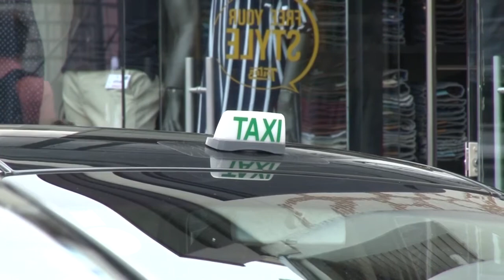RECADASTRAMENTO TAXISTAS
O Departamento Municipal de Trânsito está atualizando o cadastro dos 120 taxistas de Poços para colocar as informações no Portal da Transparência.